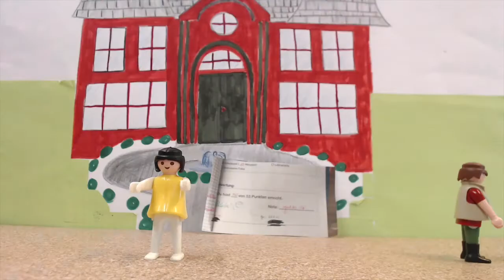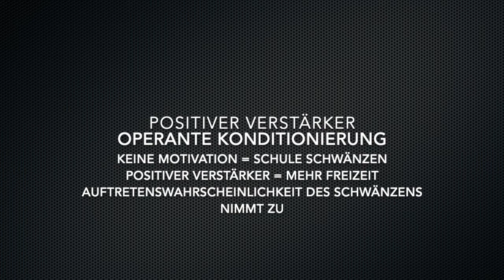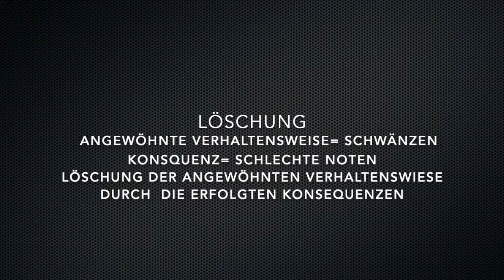Operante Konditionierung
Schüler*innen der OS Findorff der E-Phase haben Erklärfilme für das Fach Psychologie erstellt.